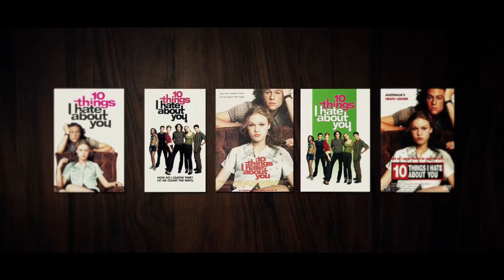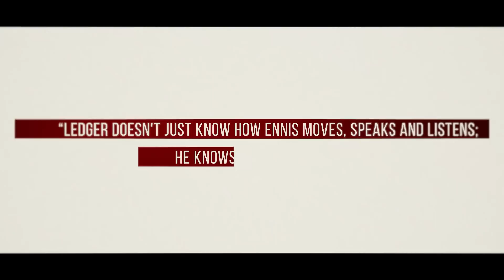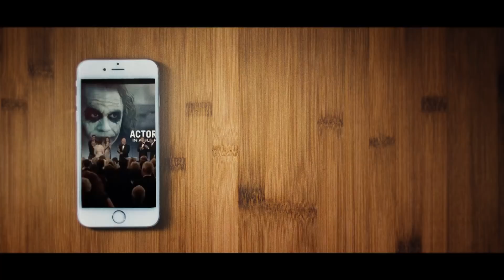How to Become an Actor (Understanding the mind of Heath Ledger) 🃏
Imaginative, chaotic, restless! Understanding how to become an actor, know the one word that described the mind of Heath Ledger, overdriven.

His thought process was constantly on the go trying to figure out what to do next and once figured out, it was constantly on the go to find out how to do it.
He longed to express himself with the aim to take his psyche apart piece by piece and recollect everything into something mind twisting.

His journey of growing into the artist he became, leading up to creating an iconic character like the Joker in The Dark Knight, you can’t help but notice, there’s a strangely intriguing and haunting similarity between Heath Ledger and the Joker he created.

Taking a closer look at his key projects, his first big break was ’10 Things I hate About You’. Following the film’s release, critics and audiences alike were won over by Ledger’s charm at work. But much to his displeasure, he started receiving lead roles similar to what he did in ’10 Things’ as he proved to be so good at it.

This is where the industry found out how Ledger’s not the traditional leading actor they thought he was, turning down all these high profile roles being thrown his way as he despised the idea of repeating himself. A single thought of doing what he had already done, felt like wasting time no matter the amount of money on the table.

Ledger wanted the thrill, the pleasure and the risk of creating something new every time he worked on a project which led to him taking the lead role in ‘A Knight’s Tale’, the story of a peasant who poses as a Knight, competing in tournaments and winning accolades while stacking up friendships with historical figures.

A Knight’s tale catapulted Ledger into unanticipated stardom with his face on the posters and the responsibility of promoting the film going from country to country, answering queries in a manner that entices the audiences to go and have a look at the movie. This is where Ledger realized the fame he got, wasn’t really something he wanted. This is where he noted his understanding of how to become an actor!

As he continued to understand his own mind, he continued taking on roles that would extract some unusual performances out of him leading up to the biggest challenge of his life. He took on the role of Ennis Del Mar in Brokeback Mountain, the story of a man who develops a complex romantic relation with another man. The film became a sleeper hit, stirring up numerous controversies and landing Ledger his very first Oscar nomination.

Perhaps this is where the industry truly understood just what kind of an actor Heath Ledger really was as Rolling Stone gave the following review to his performance “Ledger doesn’t just know how Ennis moves, speaks and listens; he knows how he breathes.”

Three projects later, Ledger found out director Christopher Nolan had begun work on The Dark Knight and was looking to cast the next Joker. He immediately called his agent and got himself in the same room with Nolan where he was able to convince the mastermind to hand him over the daunting task of creating something that would exceed what Jack Nicholson had done with his own Joker 20 years ago.

Ledger’s mind immediately went into overdrive, locking himself away in a room for six weeks straight. The isolation gave him the headspace to devise different mannerisms for the Joker with an emphasis on his breath and how the tone of his voice would sound like.

On the 18th of July, 2008, The Dark Knight was released and the world was blown away with what Ledger had created. A character never seen before in such shape and form infused with horror, terror and unpredictability every second of the way. This led to another Oscar nomination which he ultimately won and became the very first actor to win it for portraying a character in a comic book movie. Unexplainably, Ledger didn’t live through to see any of it, he didn’t live through to see the legend he had become, and the legacy he created.

Ledger left the world in tears creating something that will never be forgotten in cinematic history. Nolan perhaps wrote the perfect ending monologue to honor Ledger’s memory in the sequel to The Dark Knight spoken by Commissioner Gordon “I see that I hold a sanctuary in their hearts and in the hearts of their descendants…, generations hence. It is a far, far better thing that I do…, than I have ever done. It is a far, far better rest that I go to…, than I have ever known.”